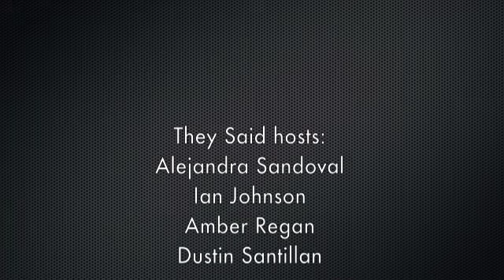They Said 6/19/12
With a full panel back at our Brass Rail studio, Ian, Amber, Alejandra  Dustin were joined again by fab straight girl Jamie Holdings who enjoyed herself so much last time, that she came back for more. In the first three minutes, Ian drops a personal "Breaking News" bomb that even had Executive Producer Aaron stunned. Just remember, you heard it here first. After regaining composure, the crew tackled some hot-button topics including teacher-initiated classroom bullying, Indiana's bill legalizing deadly force against police officers, thoughts on assisted suicide for the terminally ill, hospitality industry fundraisers, AIDS Walk, Nicky Awards nominations, the Young Professionals Council Champagne Brunch  an Amazing High Heel Race recap. Grab your vino  earbuds as this one's a doozy!